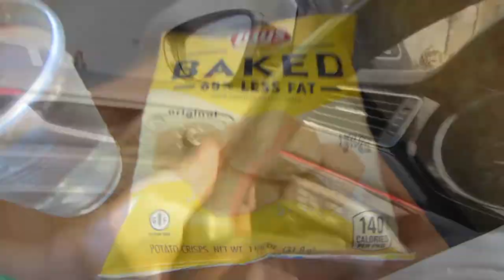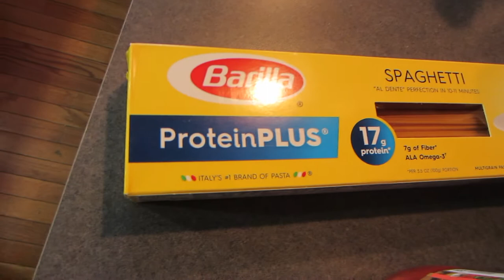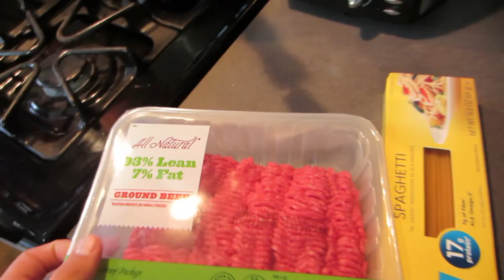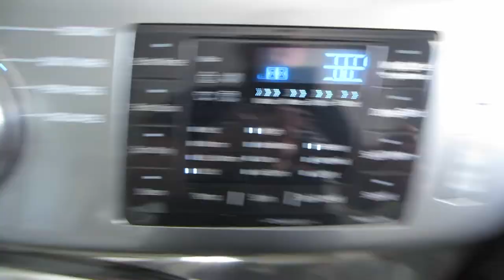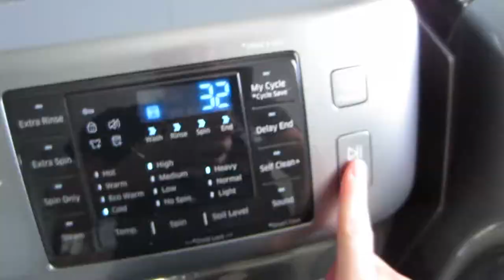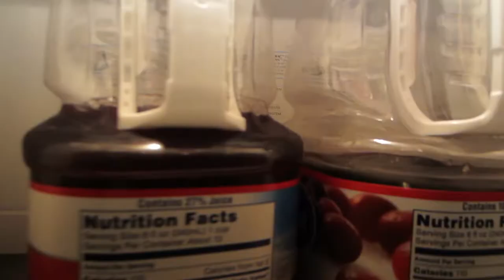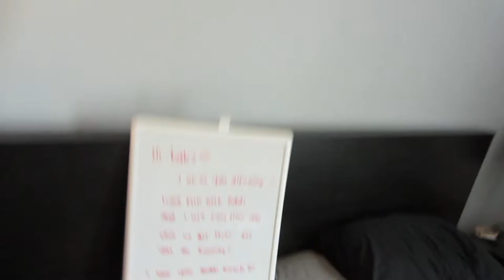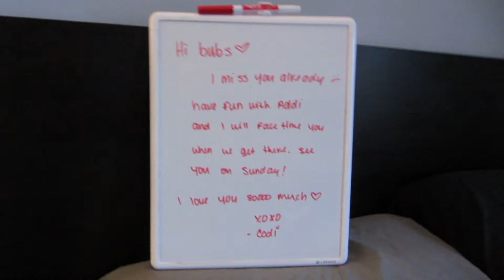COUPLES YOGA GONE WRONG | VLOG #7